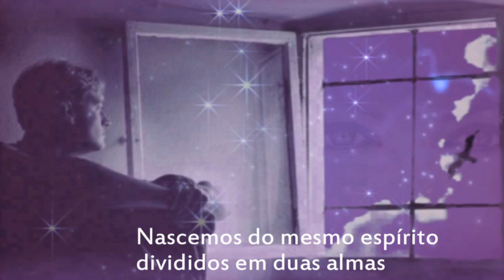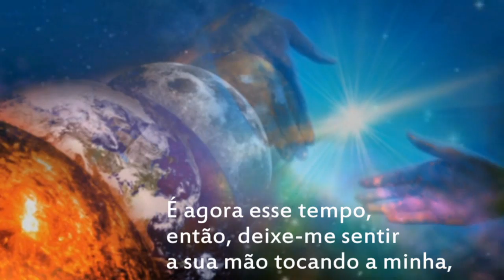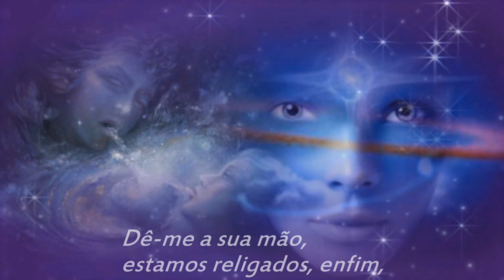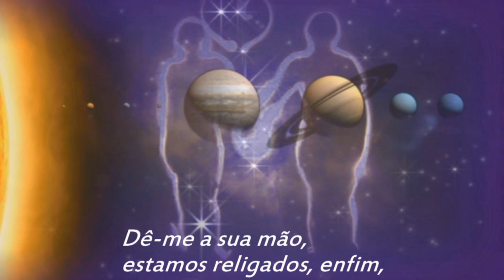Amor Estelar ~~ Moacir Sader~~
Poesia de Moacir Sader
Musica / Aeoliah's /Divinaura